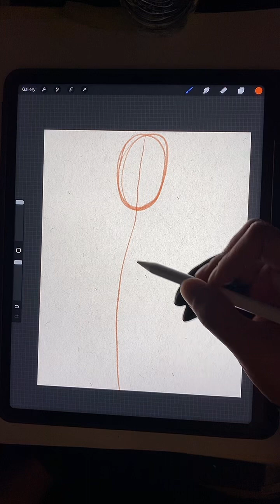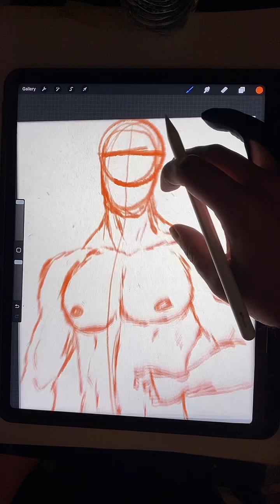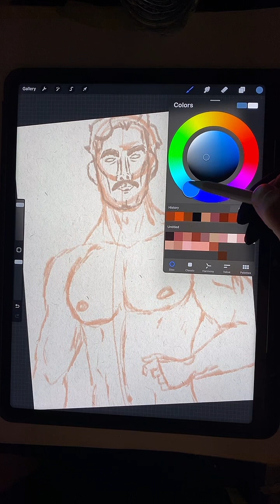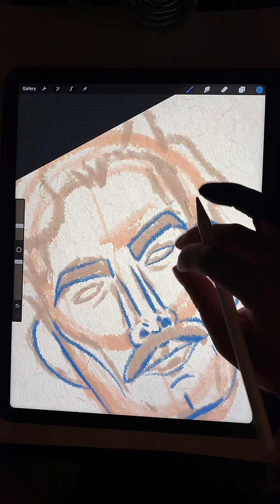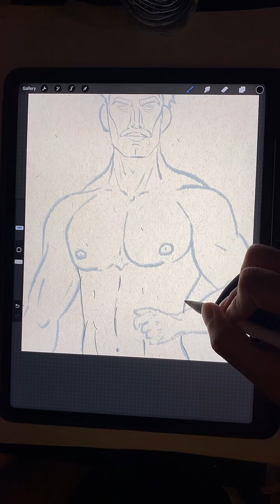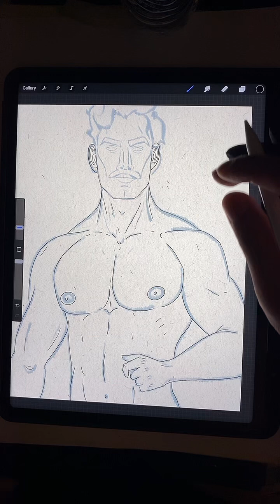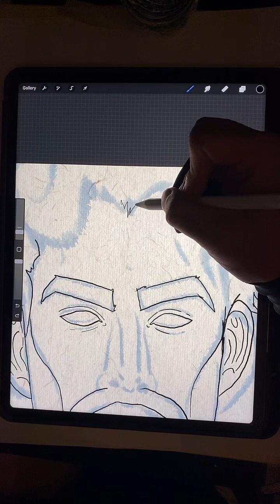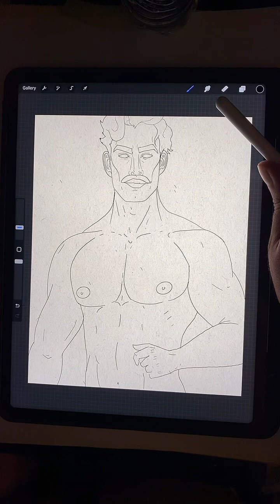GAY LIVE ART | rough sketch to line art ( SILENT LIVE )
Starting from scratch, some people think I trace photos so I decided to show my beginning process. I turned off live comments so I could focus. Not worry about talking etc. not my favorite process for show or feature. It’s more tedious, but if you were curious about my early art process. This is that. Rough sketch to line art.

Listening to podcast: Exploration Live💕

Hey I'm a gay artist, mainly digital art. I like posting my live art streams on here. They can be wild or chill. But they are fun to look back on.